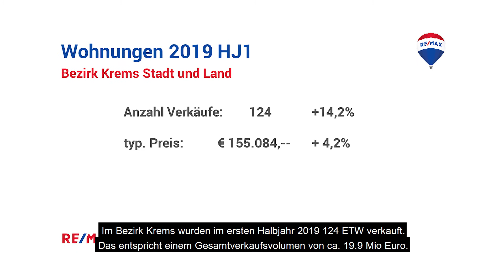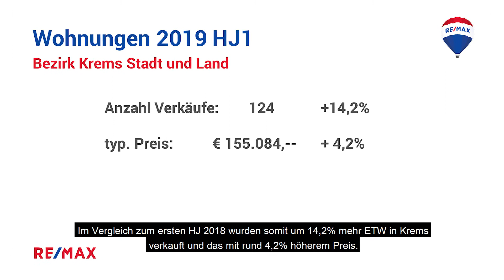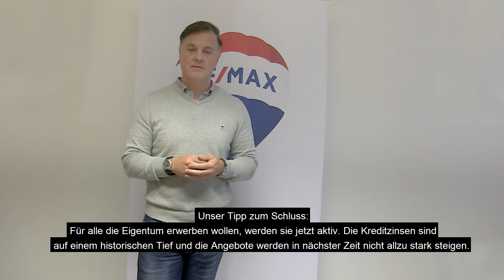99Sekunden - Immobilienmarkt im Bezirk Krems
Sie haben Interesse am Immobilienmarkt in Krems an der Donau?

Hier erhalten Sie genaue Informationen zum Immo-Markt im Bezirk Krems im 1. Halbjahr 2019.